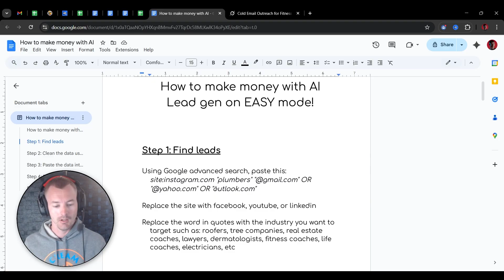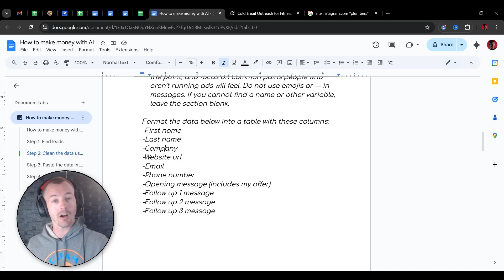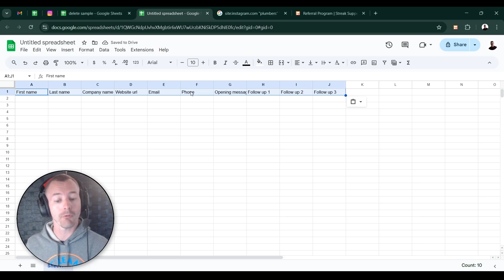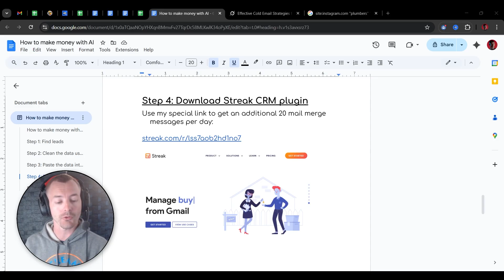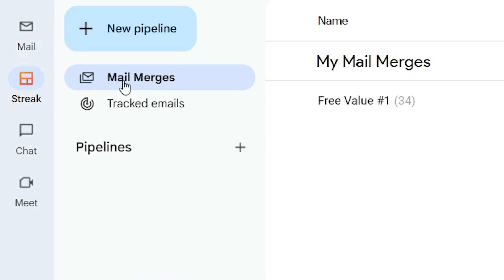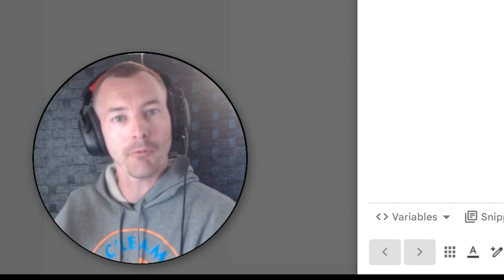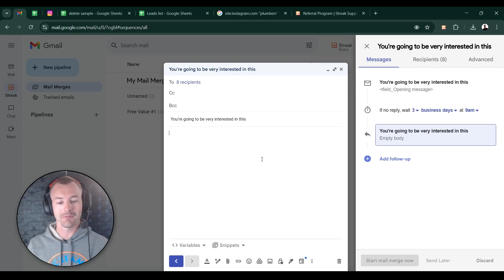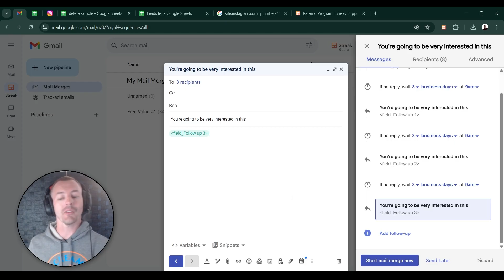How to make money with AI - Lead gen on EASY mode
Learn how to make money with AI through lead generation in this step-by-step guide. Using powerful tools like Google Advanced Search, Grok, Streak CRM, and Google Sheets, I’ll show you how to streamline your process and boost your income with cutting-edge AI techniques. Perfect for beginners and pros alike.

Video chapters:
00:00 Intro
00:36 How to generate thousands of leads with Google advanced search
01:48 How to clean data using AI
03:57 Input the AI's output into Google Sheets
04:40 Download the Streak CRM browser plugin
05:20 How to create your first mail merge using Streak and your leads list
07:07 How to write your cold email messages and follow ups